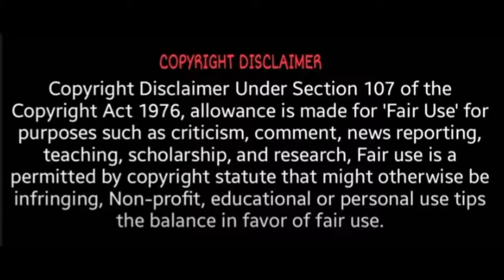ஒரு கிலோ வாழைப்பழம் 3,500 ரூபாய் வடகொரியாவில் பஞ்சம்! | Kim Jong Un | North Korea Food crisis 2021